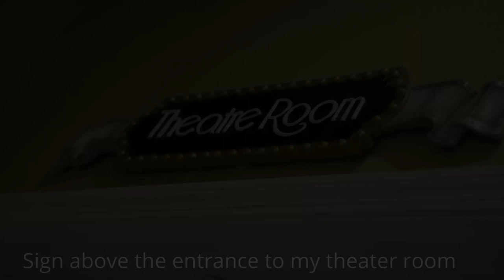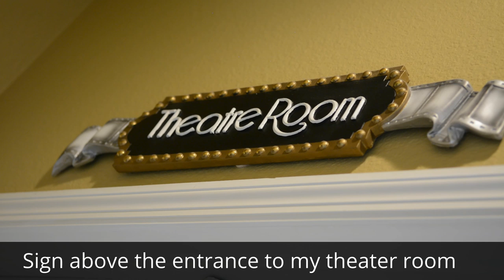Dual SVS PB16 Subwoofers vs Godzilla King of the Monsters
Godzilla King of the Monsters provided plenty of LFE to give my Dual SVS PB16 subwoofers a workout but they handled it very well. The Atmos track in Godzilla is one of the best that I have heard to date.

Products Mentioned in the Video:
Godzilla King of the Monsters 4K

Room Calibration:
MiniDSP UMIK-1 Mic
Dayton Audio EMM6 Mic
Dayton Audio UMM6 Mic
Behringer ECM8000 Mic
DBX PA Mic
Amazon Basic Tripod Boom

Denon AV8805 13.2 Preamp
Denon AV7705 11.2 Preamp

Klipsch Reference Speaker System:
Klipsch RF-7 III Floorstanding
Klipsch RC-64 III Center
Klipsch RS-62 II Surround
Klipsch RP-140SA Atmos
Klipsch CDT-5650-C II In-Ceiling 6.5"
Klipsch CDT-5800-C II In-Ceiling 8"
Klipsch R-115SW 15" Subwoofer

Klipsch Reference Premiere System:
Klipsch RP-8060FA Floorstanding
Klipsch RP-440C Center
Klipsch RP-250S Surrounds
Klipsch RP-140SA Atmos Module
Klipsch R-112SW 12" Subwoofer

My 7.2.4 Dedicated Home Theater System:

Speakers:
(3) Klipsch LaScalas
(4) Klipsch RS-62ii
(4) Klipsch CDT-5800-C II Atmos Speakers

Epson 5040UB Projector
150" Seymour Center Stage XD Cinescope (2.35:1) Acoustic Transparent Screen
Pioneer UDP-LX500
AppleTV

Audio:
Marantz SR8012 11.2 Dolby Atmos 4K Receiver

Lighting:
Lutron Caseta with Hub
CB Concept SMD5050 LED Lighting

Misc:
Harmony Elite
Orbi Wifi Router